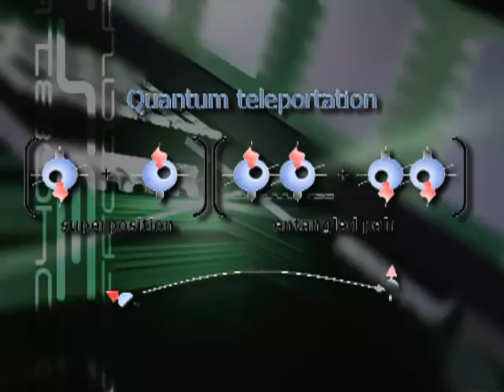"Jumper" & Real Teleportation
Produced and Edited by James Eagan

From "Star Trek" to the new sci-fi film "Jumper," we're all familiar with the idea of teleportation. But as this ScienCentral News video explains, scientists are actually doing real teleportation experiments in the lab.